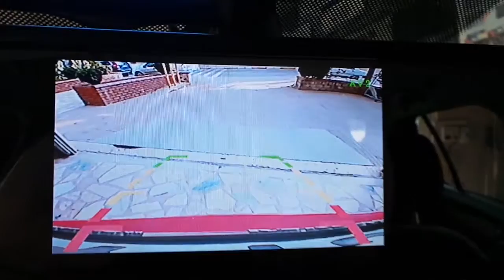Skoda Fabia 4,3''Dikiz ayna monitor geri görüş kamera uygulaması